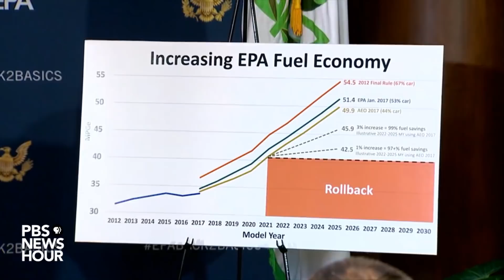WATCH: EPA Administrator Pruitt discusses fuel emissions standards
Environmental Protection Agency Administrator Scott Pruitt holds a press conference to discuss fuel emissions standards.